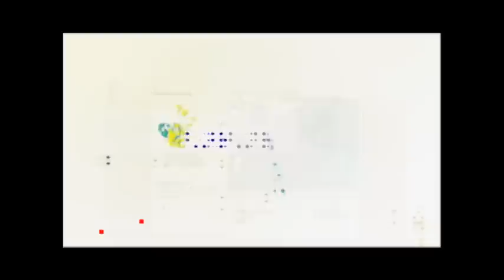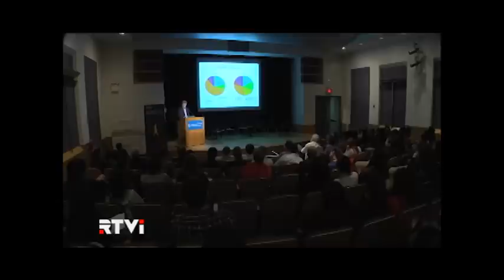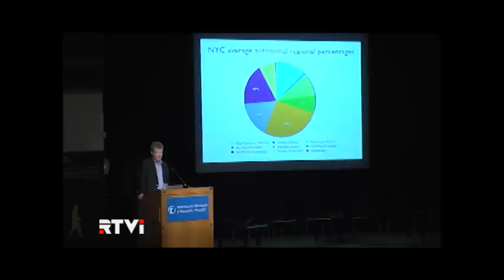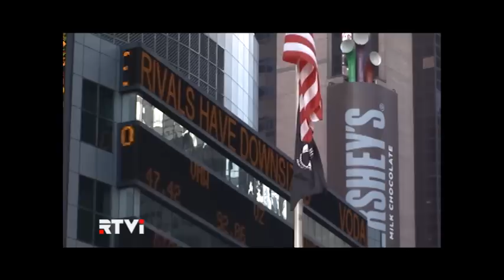Русский акцент с Евгением Масловым. Американская Геномания. Часть2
Расшифровка своего ДНК - одно из самых популярных увлечений в Соединенных Штатах. Кто и откуда наши предки? Как будут выглядеть наши дети? Ответы на эти вопросы нашел Евгений Маслов.